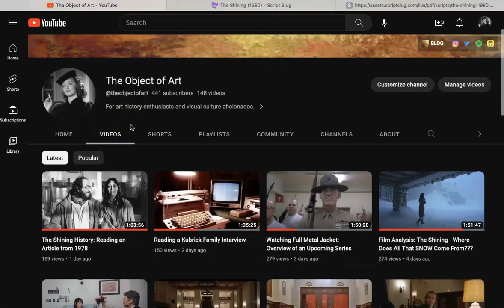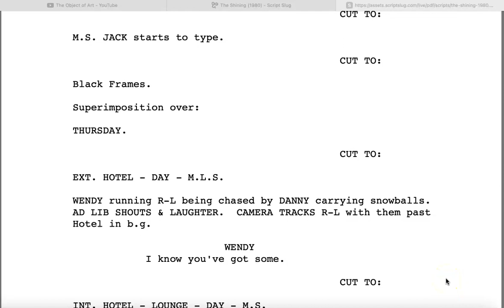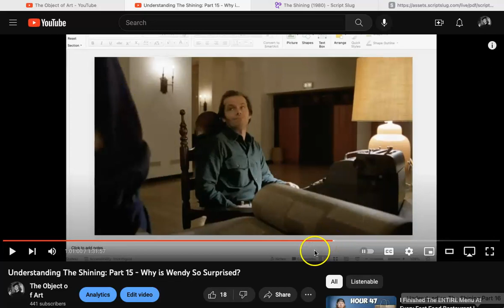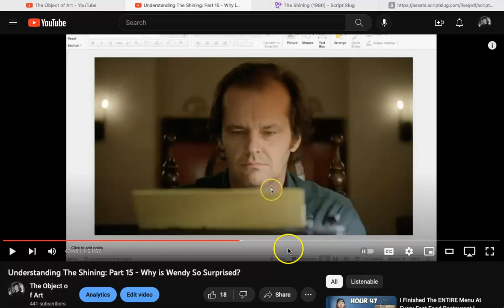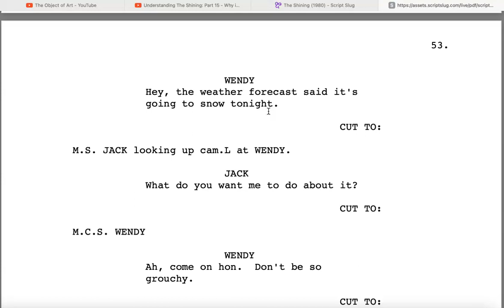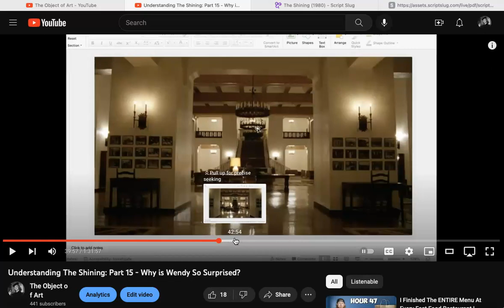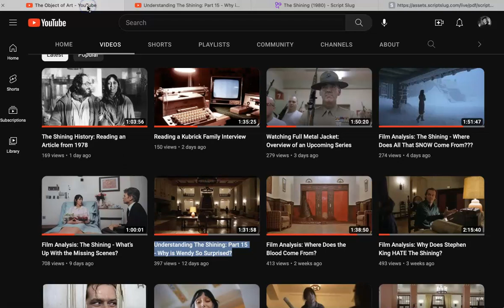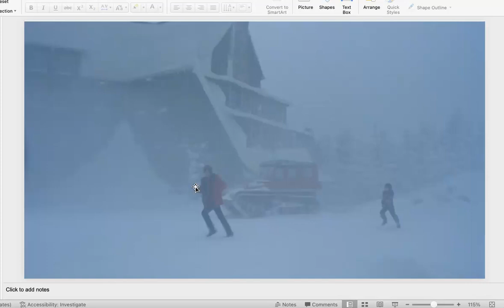Understanding The Shining: Part 16 - Do You See It?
Hi again!

Finally did the Part 16 video.  Do you see it?  Are you paying attention?  Are you REALLY paying attention???  Expect more in the upcoming week.  I’m nervous and excited about this.  Should be fun!